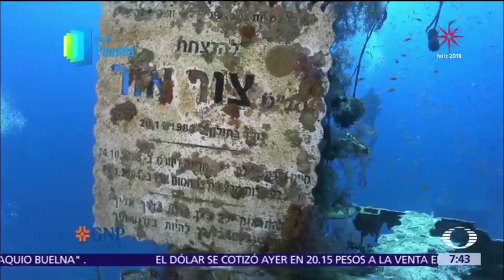Por el Planeta: El mar Rojo y sus tesoros - Despierta con Loret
Por El Planeta, un proyecto de Noticieros Televisa, presenta "El Mar Rojo y sus tesoros, parte de la tierra prometida".